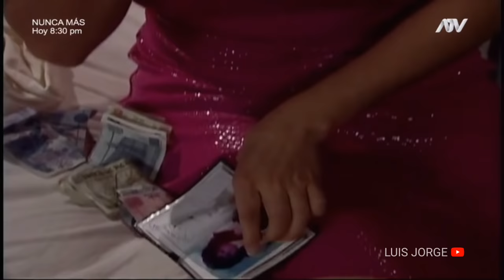Mujer casos de la vida real - Esclavas